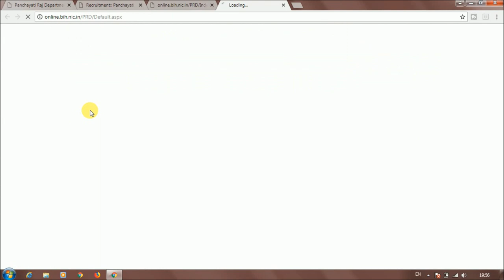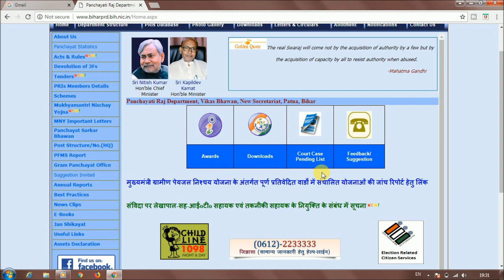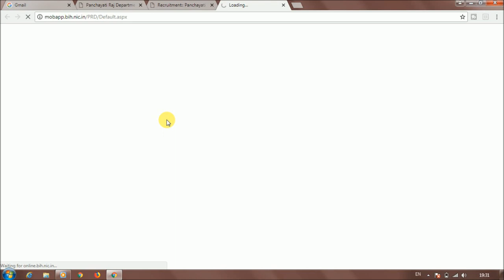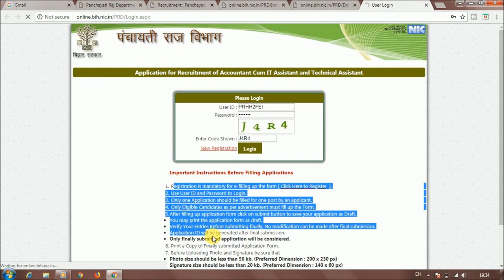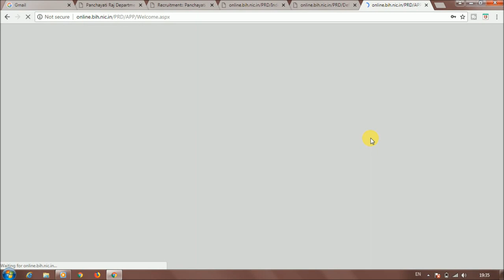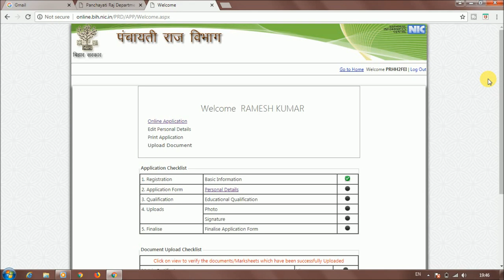Online Apply for Technical Assistant & Accountant in Panchayati Raj Department, Bihar.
Hello Friends,

Panchayati raj wibhag bihar me technicl asst. and Accountant ke liye online application aap kaise bhar sakte hai mere video ko pura dekhiye aur online form bhariye.

Registration के बाद Online apply  कैसे करें (Full Process):-